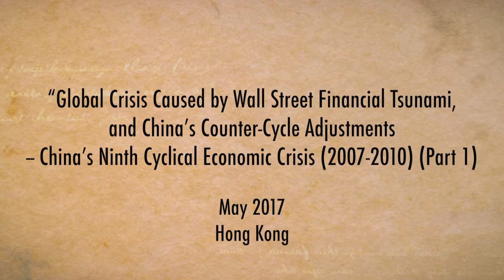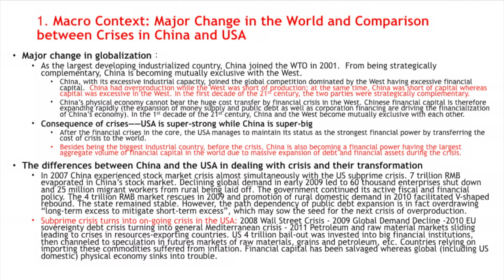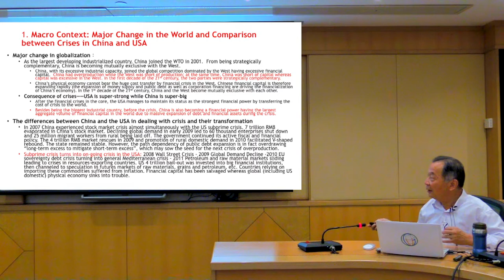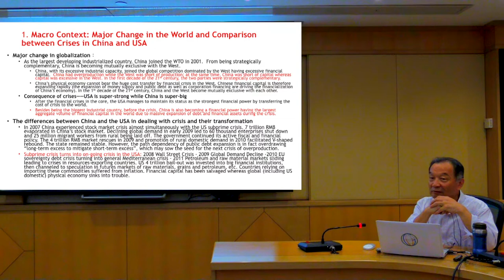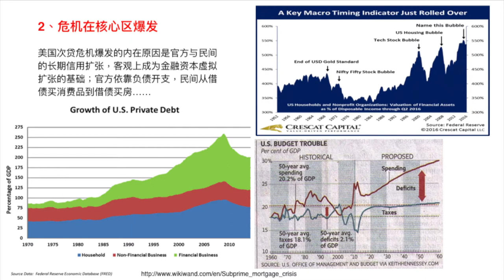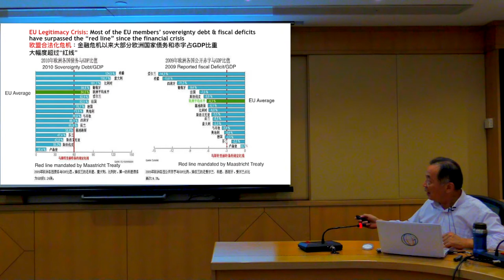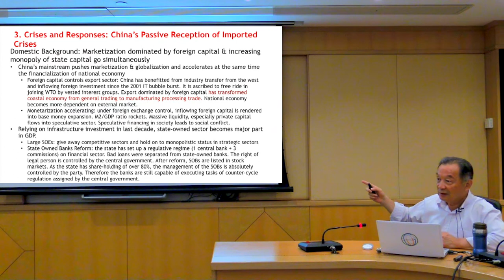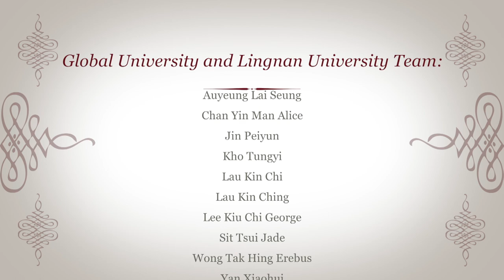Wen Tiejun: China's Ten Economic Crises -- Lecture 9 (2007-2010) (Part1)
Wen Teijun : Global Crisis Caused by Wall Street Financial Tsunami, and China’s Counter-Cycle Adjustments  -- China’s Ninth Cyclical Economic Crisis (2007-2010), March-May 2017, Hong Kong

Organized and Produced by Global University for Sustainability

Co-organized by Ecology and Livelihood Project, KFCRD, Lingnan University, Hong Kong

Professor Wen Tiejun analyses ten cyclical economic crises that China experienced since 1949 and illustrates how China managed through soft-landings, using crises for further development. This alternative review of China’s development experiences brings new insights to discussions and debates on geo-politics, Cold War ideology, Marxist theories, revolutionary legacies, land revolution, national sovereignty, mass mobilization, costs of industrialization, neo-liberal globalization, financial capitalism, rural sustainability, and South-South cooperation.

Professor Wen (1951- ) is Executive Dean, Institute of Advanced Studies for Sustainability and Director, Shenzhen Institute of Modern Agriculture and Industrial Integration of Renmin University of China, Beijing; Executive Dean, Institute of Rural Reconstruction of China, Southwest University, Chongqing; and Executive Dean, Institute of Strait Rural Reconstruction, Fujian Agriculture and Forestry University, Fuzhou, China. He is an independent non-executive member of advisory board, Agricultural Bank of China. He is also founding member of the Global University for Sustainability.

Professor Wen Tiejun is a renowned expert on socio-economic sustainable development and rural issues, especially in policy studies on macro-economics and geo-strategy of south-south cooperation, inclusive growth of rural and urban integration, and regional comparative studies. He has not only conducted more than 20 years of policy studies in different departments of the Central Government of China since 1980s, but also overseas research by the World Bank, United Nations, European Union, among others.